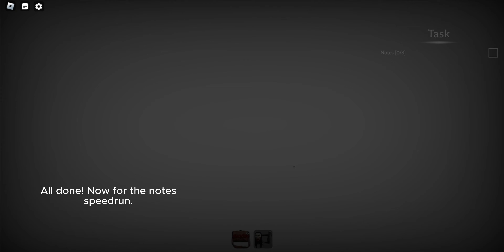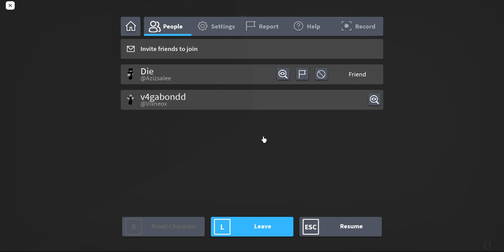B2 Jealousy C2 NM Guide/Tutorial - Tips & Tricks (Ending)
✮♱ 𝖎𝖓𝖋𝖔
This video covers how to beat the ending parts of B2 Jealousy Chapter 2 (Nightmare) in single/multiplayer.

𝕿𝖎𝖒𝖊𝖘𝖙𝖆𝖒𝖕𝖘 :: List of timestamps to jump to areas covered in video (names of areas are stated as on the fandom website):
00:00 Intro - The Playground (Hide and Seek)
05:18 The Playground (Note Finding)
07:09 The Ship (Boss Fight)

✰ 𝖘𝖔𝖈𝖎𝖆𝖑𝖘/𝖈𝖔𝖓𝖙𝖆𝖈𝖙 ✰
   :: kafkswag
   :: keevahhs